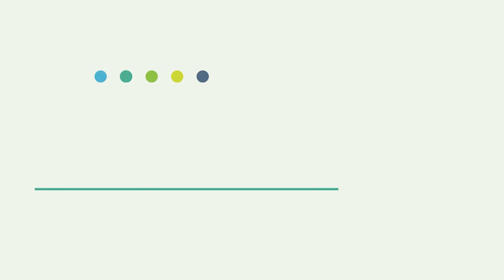The new Open Standards: boon or barrier for telecoms?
Are traditional telecoms standards holding back innovation and deployments, or is there a better way they can co-exist with open source community project development? And how should CSPs take advantage of new opportunities created from stronger collaboration? At the DSP Leaders Forum, executives from both standards and open source communities debated the issues faced by both sides of the industry as it looks to strike the right balance between the two to the ultimate benefit of the service providers and their vendor partners.
The open source community wants to encourage an acceleration of the process, whilst the SDOs want to ensure industry-wide consensus. There are advantages and disadvantages to both goals. But as ETSI astutely notes, there will soon be a new generation of telecoms professionals who will expect to work in an agile and innovative way, which is why the organisation is currently conducting an extensive review of its engineering processes.
All the while, the industry is slowly realising that it is now part of a much larger application development ecosystem, where ride sharing firms like Lyft create sophisticated software code for their own purposes that actually have huge ramifications for the future of cloud native networking, such as the open source service mesh project Envoy.
Change, it would appear, is inevitable.

Featuring:
Adrian Scrase, Chief Technology Officer, ETSI
Heather Kirksey, VP Community and Ecosystem Development, Linux Foundation Networking
Chris Price, President, Ericsson Software Technology
Attilio Zani, Executive Director, Telecom Infra Project

Filmed at: DSP Leaders Forum 2019, Windsor, UK